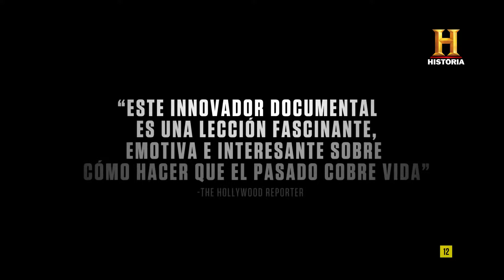Tráiler 'Ellos no envejecerán' de Peter Jackson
Historia estrena el día 25 de julio, a las 22:00h, esta película documental dirigida y producida por el oscarizado director neozelandés,  que transporta a los espectadores al conflicto mediante el metraje original remasterizado en color y con efectos de sonido, una hazaña tecnológica que hace que la contienda y sus protagonistas cobren vida de una forma nunca antes vista.

‘Ellos no envejecerán’ captura la experiencia del día a día de los soldados y revela la realidad de la guerra para aquellos jóvenes destinados al frente que jamás volvieron a ser los mismos: sus actitudes sobre el conflicto, su camaradería, la necesidad de utilizar el humor en medio del horror, su papel en las trincheras o cómo fueron sus vidas durante los períodos de descanso. Todo ello supone un homenaje a toda esa generación que quedó tocada por la Gran Guerra, un conflicto que, más de 20 años después, provocaría que la siguiente generación se encaminara a repetir el mismo error.